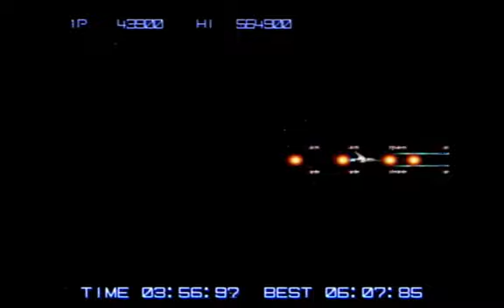Birthday week 2018: Gradius marathon: Gradius IV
Just like last year, absolutely nothing at all was accomplished during this stream -- Watch live